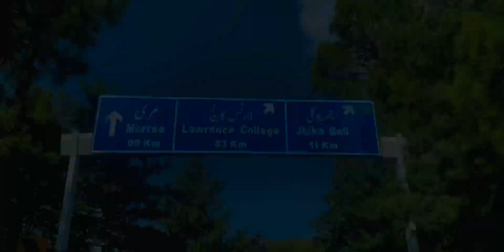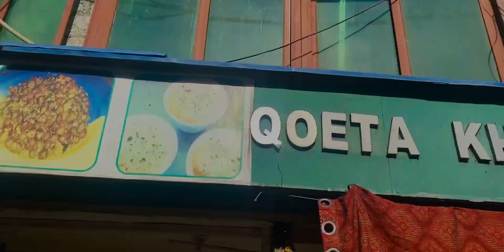Bike Trip To MURREE | Rawalpindi To Murree | Murtaza Vlogs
Murree (Punjabi, Urdu: مری‎, marī, meaning "apex"[2]) is a mountain resort town, located in the Galyat region of the Pir Panjal Range, within the Rawalpindi District of Punjab, Pakistan. It forms the outskirts of the Islamabad-Rawalpindi metropolitan area, and is about 30 km (19 mi) northeast of Islamabad. It has average altitude of 2,291 metres (7,516 ft). The British built this town during their rule to escape the scorching heat in the plains of Punjab during the summer.